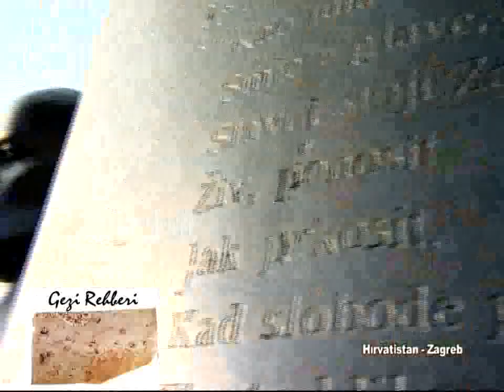Hırvatistan - Zagrep (Croatia - Zagreb)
Hırvatistan - Zagrep